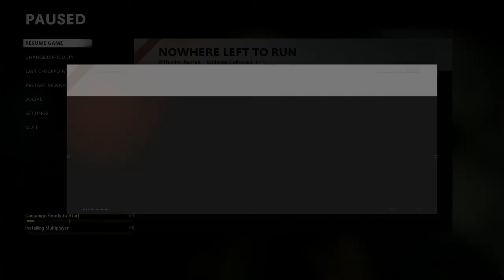Call of Duty Black Ops Cold War - Mission 1 Nowhere Left to Run - Man gets thrown off a Building!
Call of Duty: Black Ops Cold War is an upcoming first-person shooter video game developed by Treyarch and Raven Software and published by Activision. It is the sixth installment of the Black Ops series, and the seventeenth installment in the overall Call of Duty series